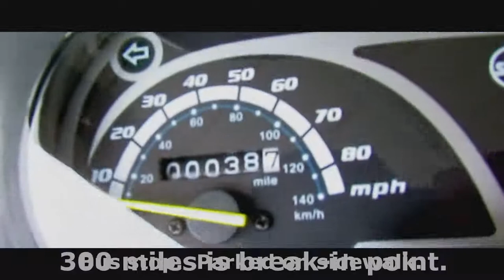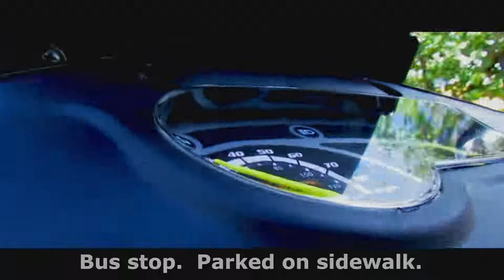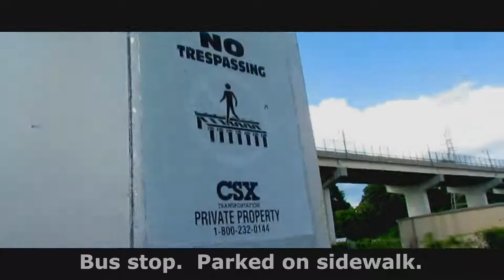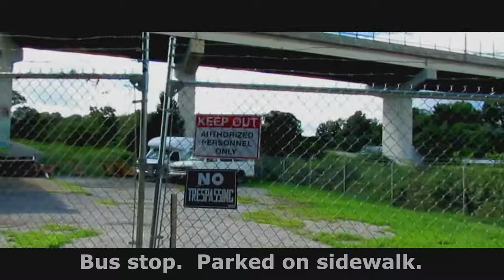Road Warrior Series - New Adventures Abound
Not real sure what's going on in this sphere but trying to make sense of things the best I can whilst forcing a smile on my ugly face.  :-)  Be well and stay strong.